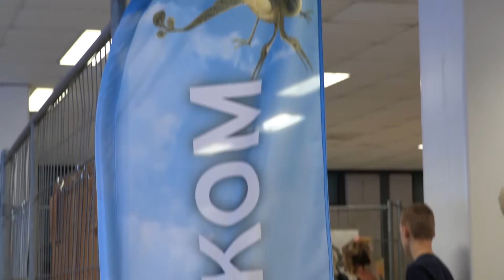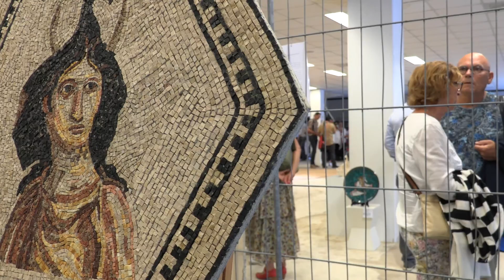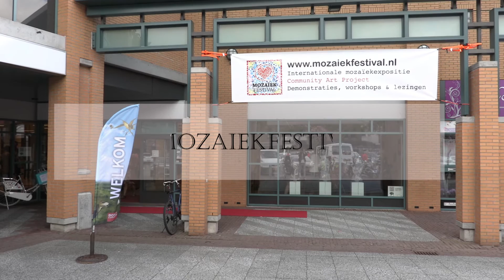Mozaïek Festival Oss 2016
t/m 30 oktober te zien aan de Wal 2 in Oss.